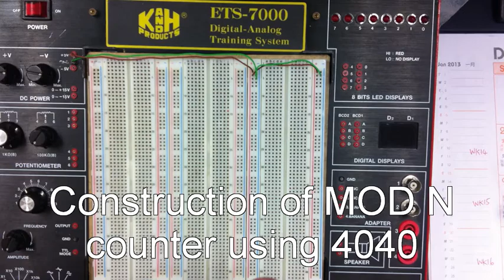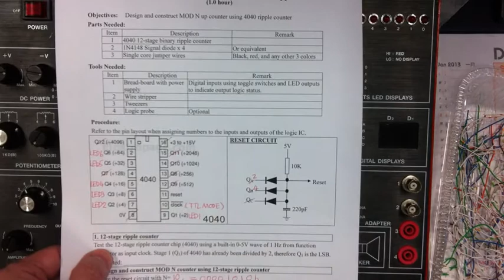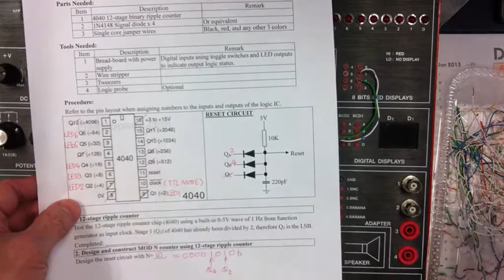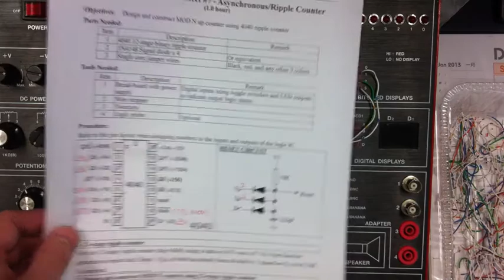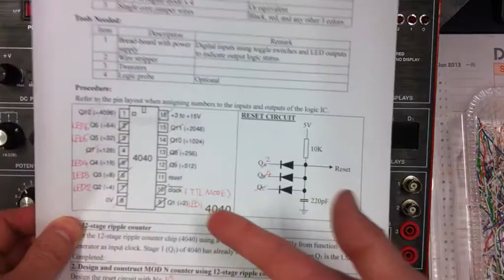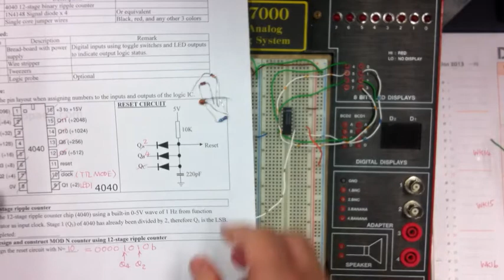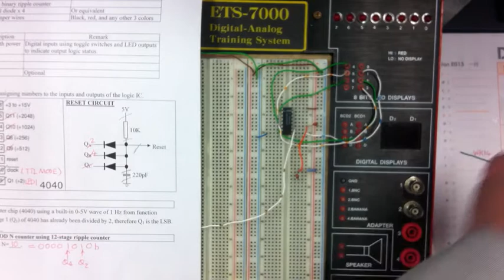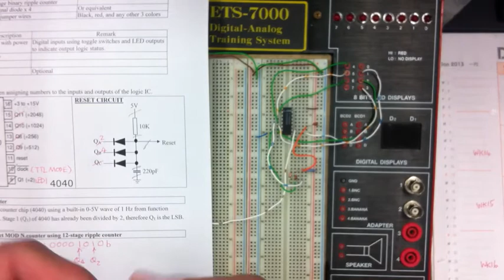Design of MOD N using 4040 Practical Part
Design of MOD N counter using 4040.
4040 is a CMOS 12-stages ripple counter.
In this video, MOD 10 is used as an example.